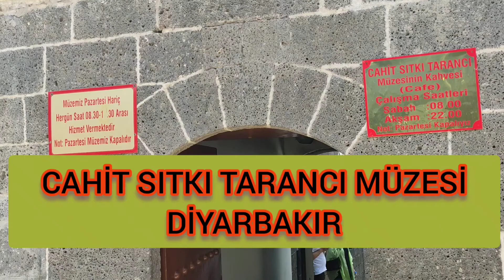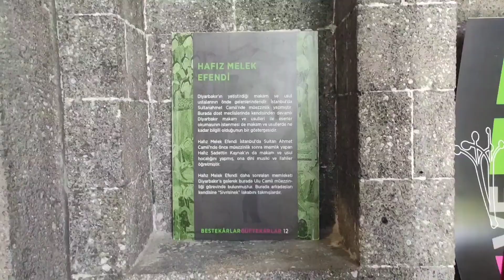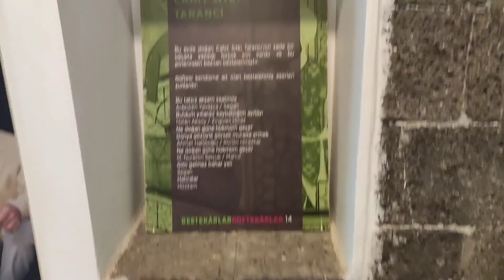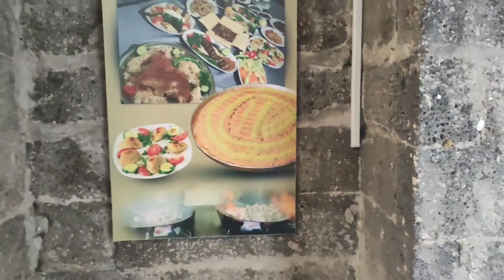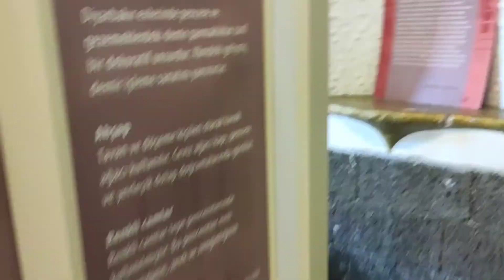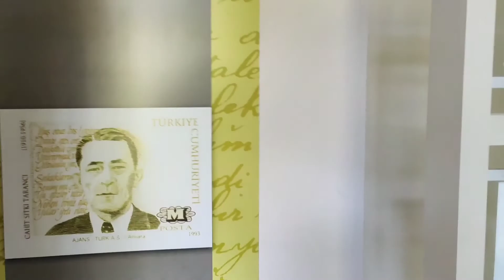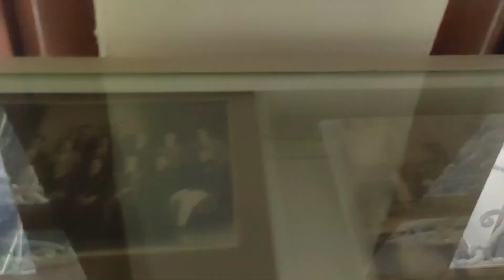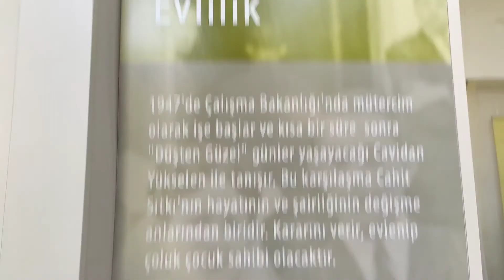CAHİT SITKI TARANCI MÜZESİ DİYARBAKIR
cahit sıtkı tarancı müzesi Diyarbakır